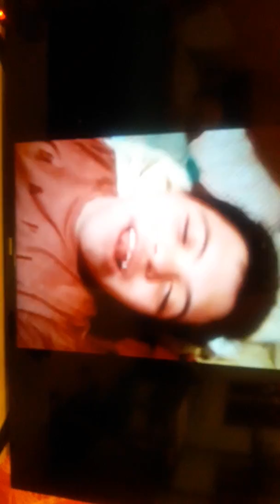Volviero mis video oficial 2016 a 2019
@😡davidparticiocarvajaltapia